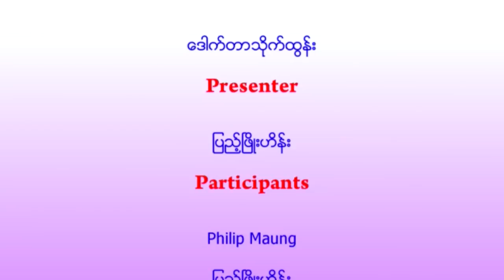Economic Talk Show In Burmese